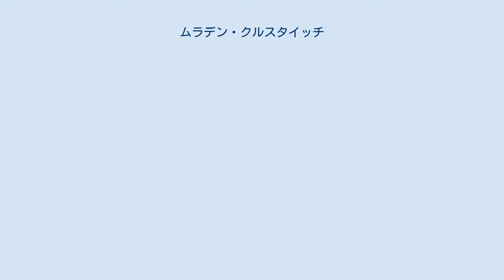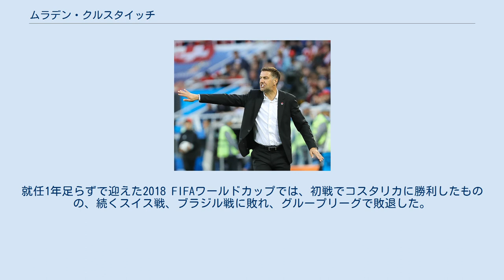ムラデン・クルスタイッチ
ムラデン・クルスタイッチ（Младен Крстајић, 1974年3月4日 - ）は、ボスニア・ヘルツェゴビナ（旧ユーゴスラビア）・ゼニツァ出身の元サッカー選手。
元セルビア代表。
現在はFK TSCの監督を務めている。
 旧ユーゴスラビアのゼニツァでモンテネグロ人の父親とセルビア人の母親の間に生まれ、NKチェリク・ゼニツァの下部組織に在籍したが、ボスニア・ヘルツェゴビナ紛争によって現在のセルビアに移住した。
 2000年に加入したヴェルダー・ブレーメンでは主力としてプレーし、2003-04シーズンにはブンデスリーガとDFBポカールの2冠を達成した。
その後2004年に移籍したシャルケ04には5年間在籍し、チームのキャプテンも務めた。
2009年にパルチザン・ベオグラードへ復帰し、2010-11シーズンにスーペルリーガと国内カップの2冠を置き土産に現役を引退した。
 2017年10月31日、自身がアシスタントコーチを務めていたセルビア代表のスラヴォリュブ・ムスリン監督が解任され、後任として暫定監督に就任。
同年12月29日、正式に監督に就任した。
就任1年足らずで迎えた2018 FIFAワールドカップでは、初戦でコスタリカに勝利したものの、続くスイス戦、ブラジル戦に敗れ、グループリーグで敗退した。